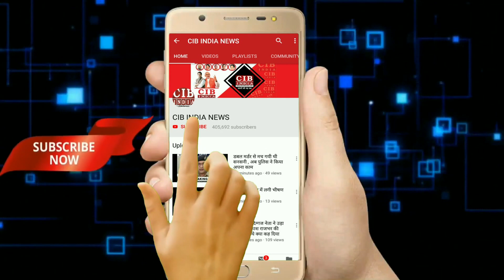अरे ये क्या ! मरा हुआ आदमी जिंदा मिला, कैसे?